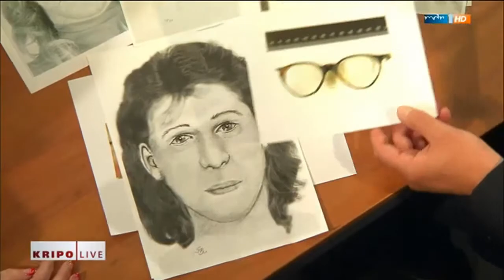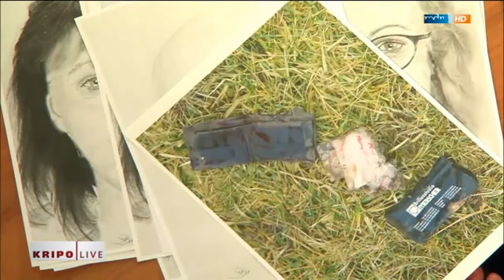Ahlden - Gesichtsrekonstruktion: Fall aus dem Jahr 2006 wiederaufgegriffen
Nach einer Gesichtsrekonstruktion durch eine Sachverständige in Magdeburg hat das LKA Hannover einen Fall aus dem Jahr 2006 wiederaufgegriffen. Am 11. Februar 2006 hatte ein Angler im Uferbereich des Flusses Aller im Ortsteil Eilte den Leichnam einer Frau gefunden. Die Tote war ca. 1,62 Meter groß und schlank. Bekleidet war die Frau mit einer „Barbour"- Jacke mit dunkelblau-kariertem Innenfutter, einer dunkelblauen Jeans „Levis" und einem schwarzen Rollkragenpullover. Gegenstände, die bei der Frau gefunden wurden, lassen auf einen regionalen Bezug zu Hannover schließen. Nachdem alle Ermittlungsansätze ausgeschöpft waren, hatte der Fall zunächst in den Archiven von Polizei und Staatsanwaltschaft geruht. Nun wird mit neuen Bildern um die Hilfe der Bevölkerung bei der Identifizierung der Frau gebeten.

Quelle: MDR.de